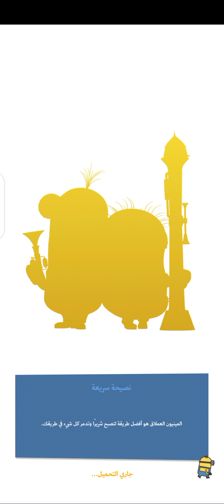يلا نخلص مرحلة 3 بانك الموز